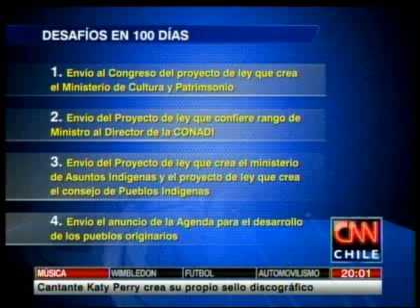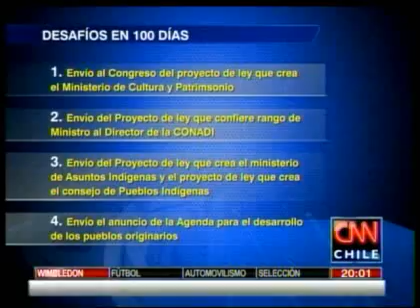El balance de los desafíos impuestos por Bachelet para sus primeros 100 días de Gobierno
En esta edición participaron el diputado Osvaldo Andrade, Presidente del Partido Socialista, y el diputado Ernesto Silva, Presidente de la Unión Demócrata Independiente.